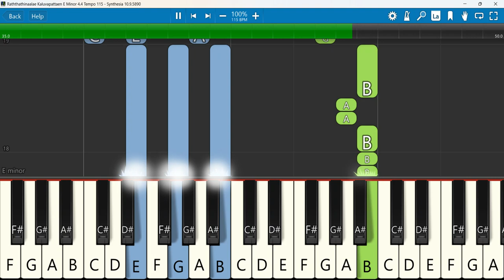Raththathinaalae Kaluvapattaen Keyboard Notes E Minor 4/4 Tempo 115 | இரத்தத்தினாலே | Berchmans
Raththathinaalae Kaluvapattaen Keyboard Notes E Minor 4/4 Tempo 115 | இரத்தத்தினாலே | Berchmans | JJ Vol 35
 Keyboard Notes